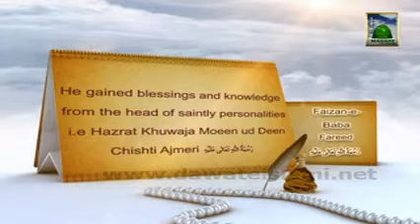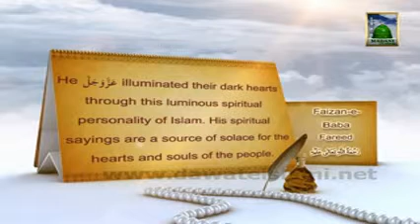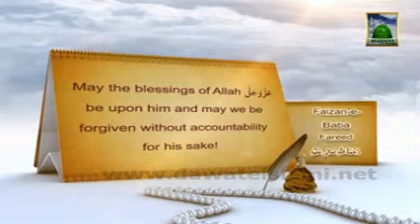ڈاکیومینٹری ۔ فیضانِ باب فریدالدین گنج شکر رحمتہ اللہ علیہ (10 11 2013)